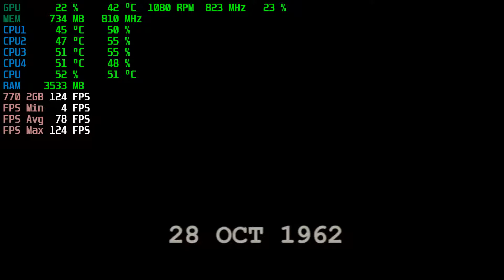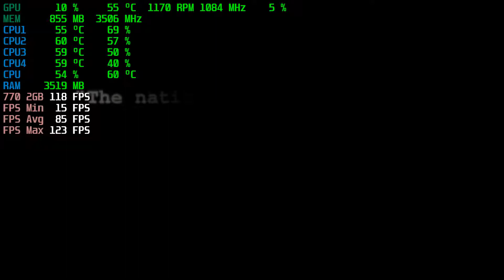The Bureau: XCOM Declassified | GTX 770 2GB + i5-3450 + 8GB RAM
The Bureau: XCOM Declassified Tested with the GTX 770 2GB + i5-3450 @ 1080p Low/Medium/High/Ultra Settings..

Low Settings: 0:00
Medium Settings: 5:05
High Settings: 9:58

PC SPECS:

CPU: i5-3450 Quad-Core @ 3.10GHz 6MB Cache
Motherboard: Dell Vostro
Video Card: MSI GeForce GTX 770 OC 2GB GDDR5
RAM: 8GB DDR3 1600 MHz (1*4GB x 2*2GB)
Hard Drive: WD 500GB HDD 7200rpm
PSU: Cool Master Extreme 2 | 625w